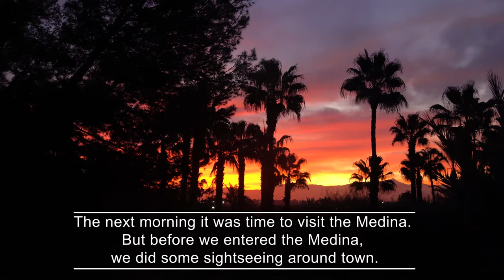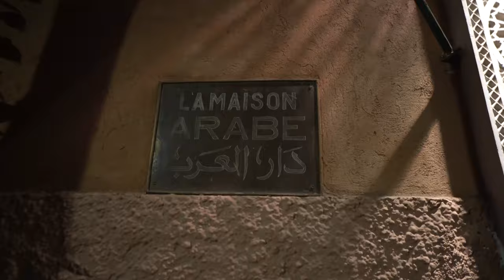Marrakech Morocco Travel Guide | Morocco Vlog 2020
Marrakech is our first destination in our Morocco Vlog. In our Marrakech Morocco Travel Guide we will show you what we experienced at the onset of our Morocco Travel, everything from the Saadian Tombs to Bab Agnaou, the Souks in the Medina to wonderful restaurants. In my opinion, food in Marrakech ranks among the best in all of Morocco, and most of it can be found in the Medina. I hope you enjoy my Morocco Vlog, our next destination takes us away from Marrakech, to the magical village of Ait Ben Hadddou.